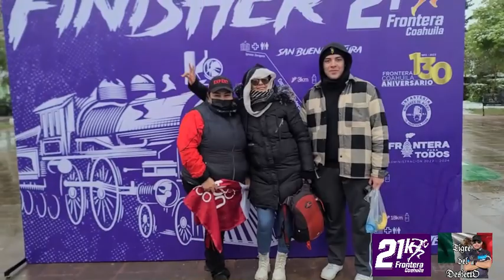21K Frontera Coahulia México, Con Hielo en los pies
Este es un tributo a tod@s los Valientes que se presentaron puntuales a la meta de Salida apesar de la nevada y baja temperatura, Felicidades a lo relevistas, y Muchas felicidades a l@s Guerrer@s que corrieron los 21k completos, POR FAVOR ESCRIBE EN COMENTARIOS EL MINUTO EN QUE APARECES EN ESTE VIDEO, Nos vemos en el camino!!